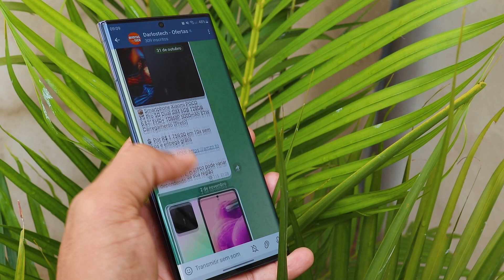Redmi Note 12! ISSO VOCÊ PRECISA SABER 😱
O Redmi Note 12 fez sucesso durante todo o ano de 2023, mas será que vai valer a pena compra-lo em 2024?
🚀 Compre o Redmi Note 12 4G:
4GB + 128GB
6GB + 128GB
8GB + 128GB
🚀 Compre o Redmi Note 12S 8GB:
◢ 𝗠𝗘𝗨 𝗜𝗡𝗦𝗧𝗔𝗚𝗥𝗔𝗠
Nosso canal de OFERTAS no Telegram 😜✌